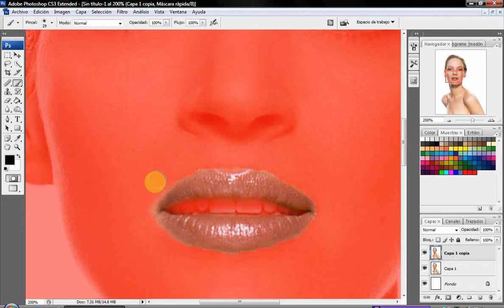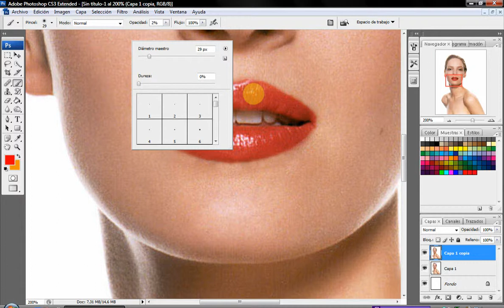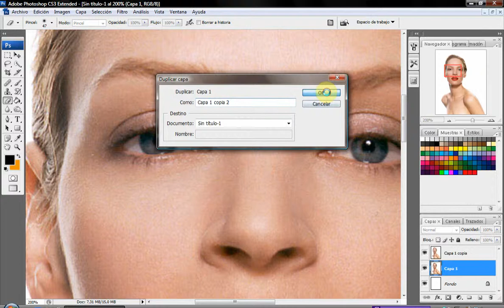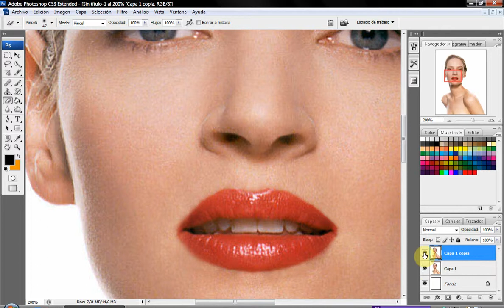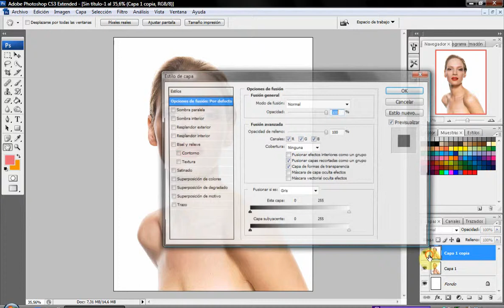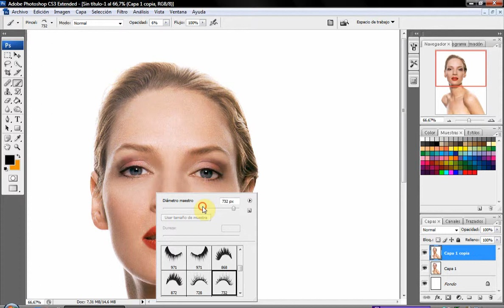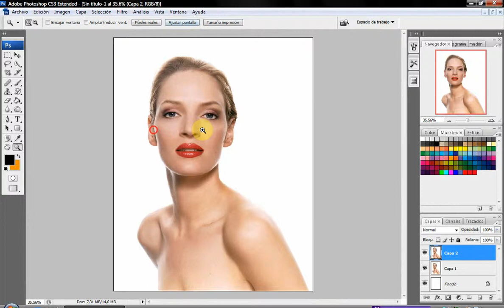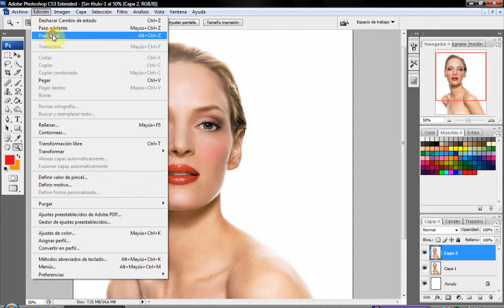Uma Thurman Maquillaje de fiesta con photoshop III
Hola como ya he dicho he pensado haceros una serie de videos sobre esta foto "sin maquillaje" de  uma thurman   para proponeros unos  maquillajes sencillos para las navidades o para una fiesta en general  asi que hay va el tercer video